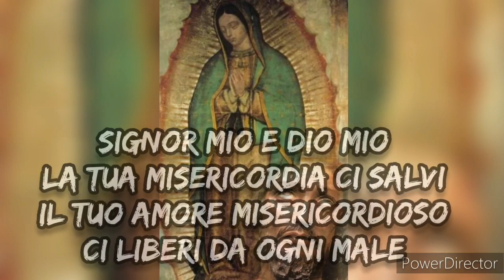PER DISTRUGGERE I RITI MACUMBA PREGHIERA ALLA MADONNA DI GUADALUPE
(RIVELAZIONE DEL DEMONIO DURANTE ESORCISMO)
La Novena alla Madonna di Guadalupe, con l'Atto di consacrazione alla Madonna di Guadalupe, con la Preghiera alla Madonna di Guadalupe
insieme alla Preghiera a Maria SS.
Incoronata di Foggia ed alla Novena all'Incoronata di Foggia, sono indispensabili per distruggere i malefici fatti con la "MACUMBA", la terribile magia africana.